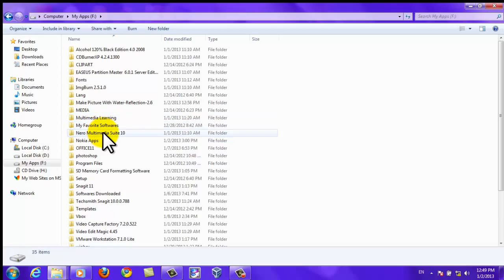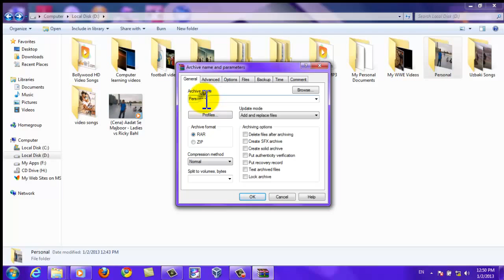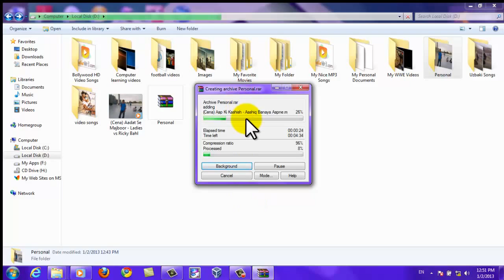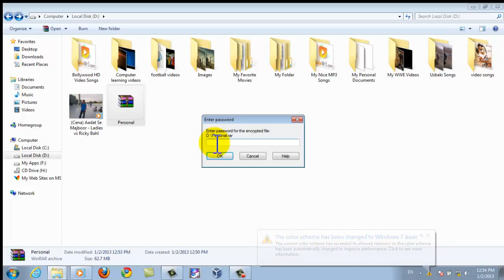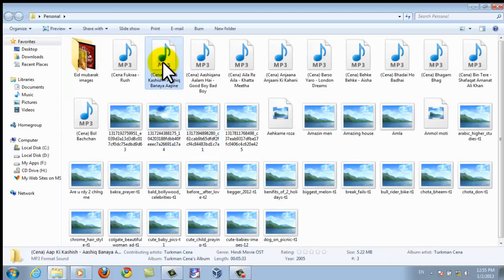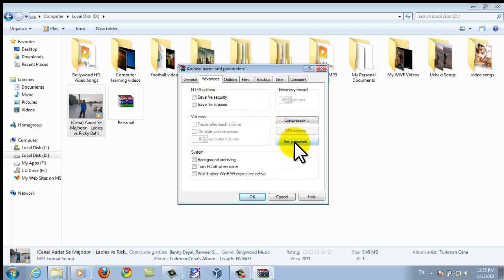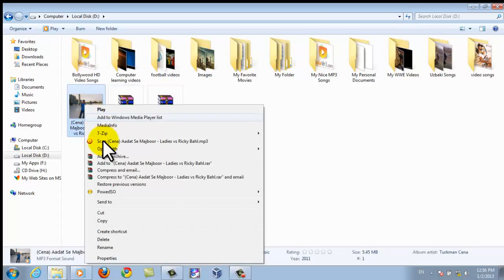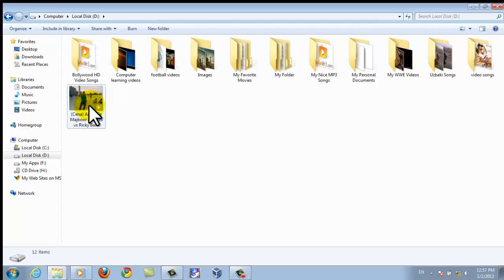بیر فولدره پاسورد بیرمک